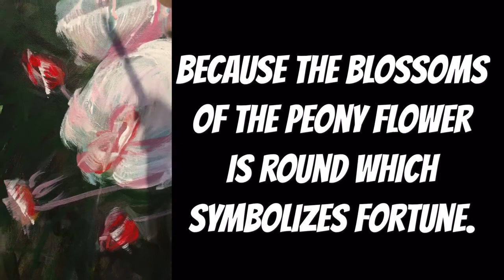To Love Fiercely And Fearlessly - Peony Roses- BY HSIN LIN -Timelapse art video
To Love Fiercely And Fearlessly
- Peony Roses -

Artist Acrylic on Acid free pine frame canvas, Sealed with clear spray varnish. Signed and ready to hang. Comes with certificate of authenticity.
91.4 x 60.9 x 1.5 cm
13/06/2019
Ready to hang
Side panel painted: Black

Affirmation: Stand still, the best is yet to come.

The peony is often associated with romance and prosperity.
It also symbolizes good fortune and happy marriages because the blossoms of the peony flower is round which symbolizes fortune.
There's also a saying that when the peony bushes in the garden are full of flowers or bloom during spring then the family will have a good fortune ahead.

I was lucky enough to came across these beautiful peonies in Croydon, Victoria , with a beautiful shade of blue reflected by sunlight on those white , peach and pink colour petals, and a hint of magenta on the flower buds, it was captivating .

I completed this painting in a quiet afternoon under the winter sun in my studio.
Here I present you my favorite flower, bloom gloriously in grace, in every day, every season.

-WILD BOTANICAL ABSTRACT SERIES 2019 by H.Lin-

Artwork inspired by nature in Croydon, Melbourne,Victoria, 2019.
-HSIN LIN

Original painting & Limited Edition Prints are now Available, DM me if you have any inquiry 🙏🏻❤️The gorgeous is ready for a new home.

Please enjoy the colourful world of my original painting.
You may even discover a favorite artwork of mine to accompany your beautiful life journey. Hope you find what you love and happy collecting!

Cheers,
HSIN LIN